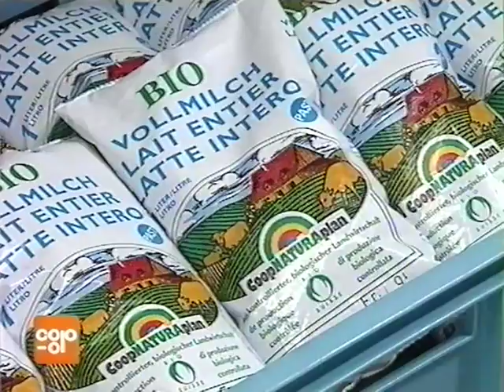Coop Mittwochstudio, Folge 911 vom 29. November 1995